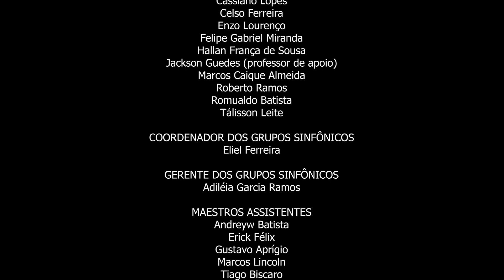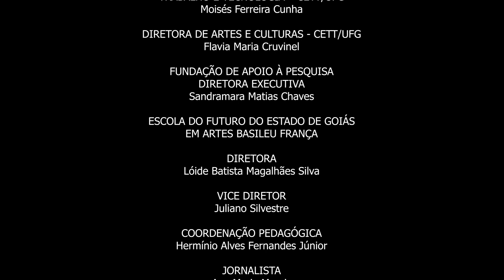Cantique Du Jean Racine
Concerto de Abertura da Temporada 2024, do Coro Sinfônico Jovem de Goiás, alunos da Escola do Futuro de Goiás em Artes Basileu França.